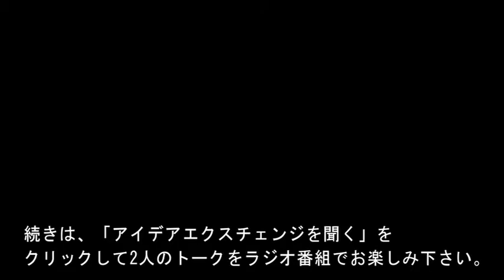第60回 藤井 徳久さん｜アイデア エクスチェンジ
丸の内インターネットラジオ番組「アイデア エクスチェンジ」、60回ゲストは、書籍に、新たな発想や価値との“出会いのきっかけ”を求めるビジネスパーソンやビジネスリーダーから、多くの反響を得ているサービス「SERENDIP（セレンディップ）」を提供する、創業から10年を迎える株式会社 情報工場代表の藤井徳久さんです。
アイデア エクスチェンジを聞くならこちらから